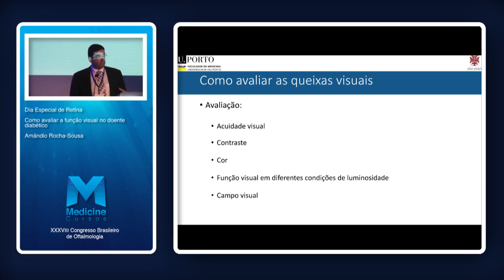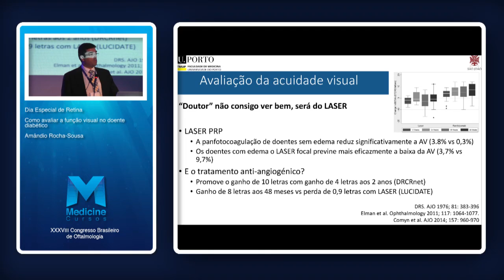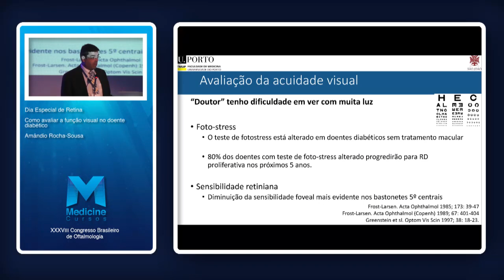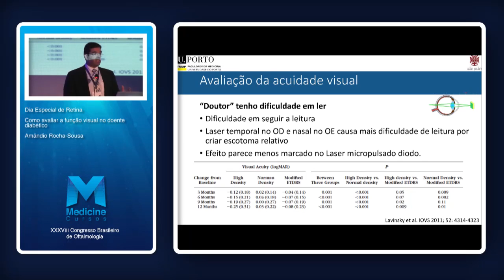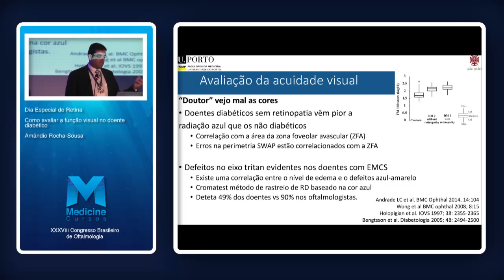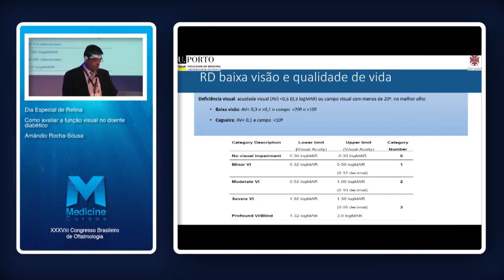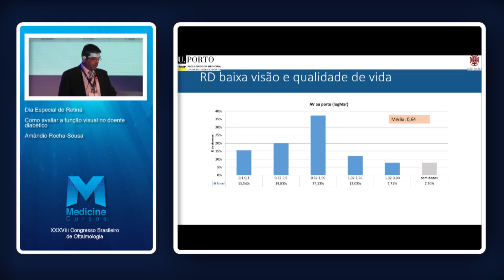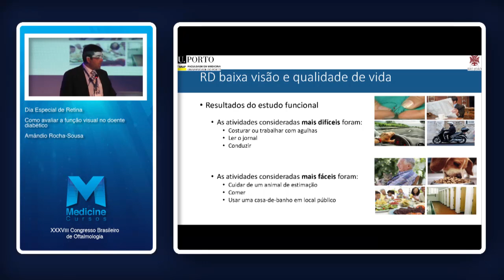Dr. Amândio Rocha-Sousa - Como avaliar a função visual no doente diabético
Como avaliar a função visual no doente diabético
Com: Dr. Amândio Rocha-Sousa